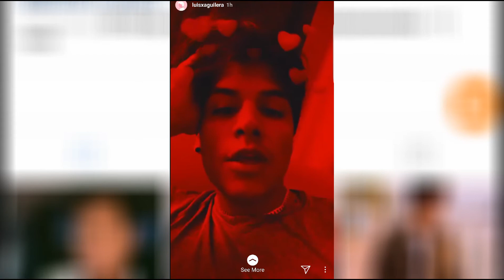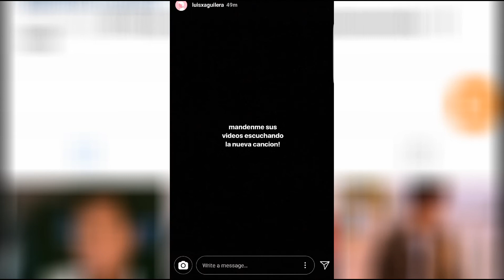Luis Alberto Aguilera cumple lo que dijo estar activo en las redes sociales